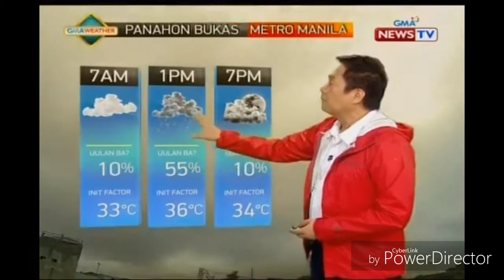WEATHER NEWS UPDATE: Bagyong paeng papasok na sa pilipinas HD (24)